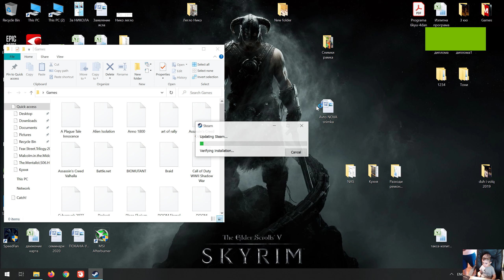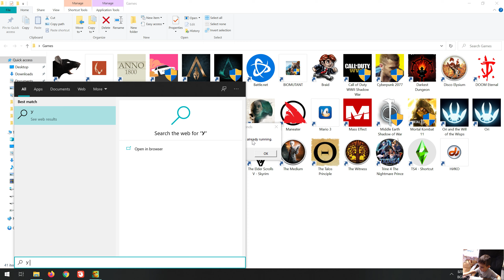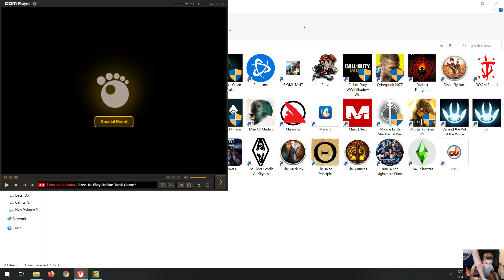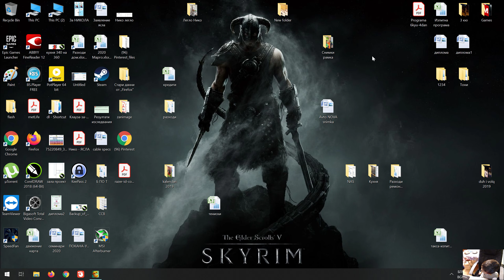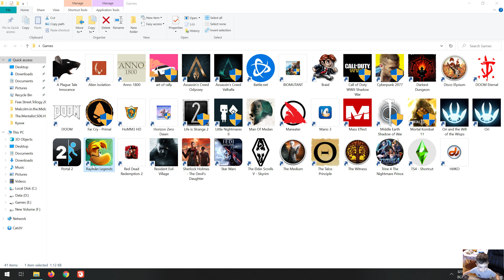{uNike} - My kid playing :)